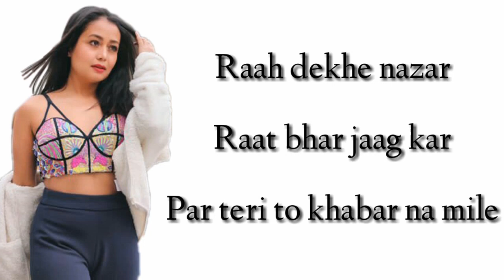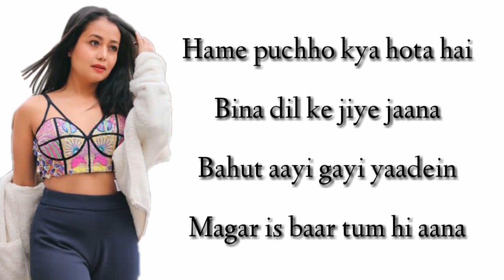TUM HI AANA LYRICS - Neha Kakkar Version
If you want me to delete the
text me. I will respectfully delete this video

👉Tum hi Aana full lyrics song👈

Phir zamane ka gham
Kya karein

Khabar yeh bhi tum hi lana

Meri dehalij se hokar
Bahaarein jab gujarati hai
Yaha kya dhoop kya saawan
Hawaayein bhi barasati hai

Hame puchho kya hota hai